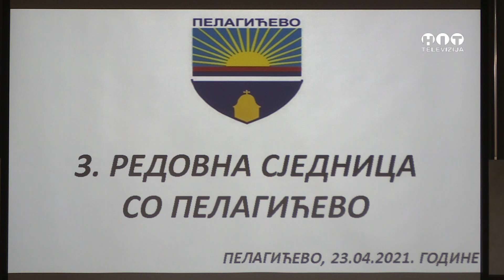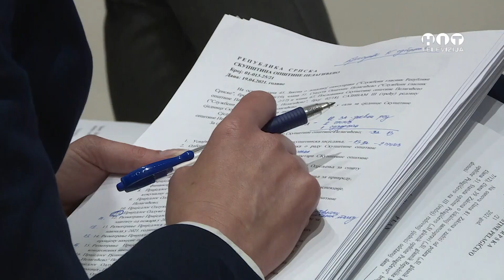Objektiv - Treca sjednica SO Pelagicevo / Hit Televizija Brcko